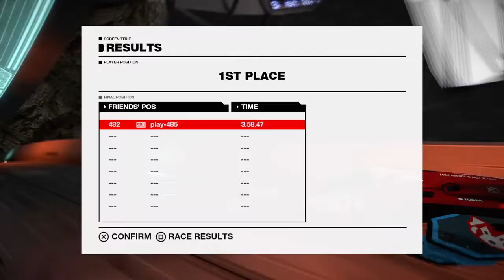WIPEOUT OMEGA COLLECTION (PS4) wipeout 2048 altima race track class A+ HD 720p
For gamers.